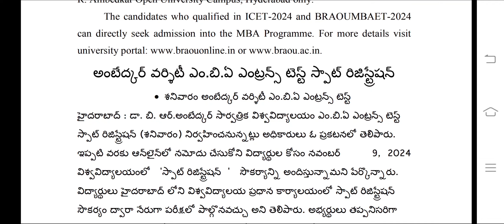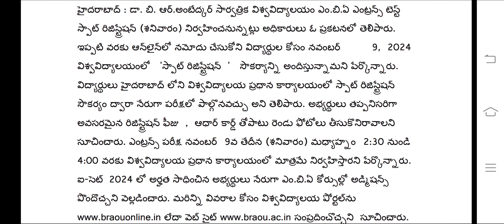Dr.B.R.Ambedkar Open University 2024 ADMISSIONS MBA ENTRANCE TEST SPOT REGISTRATION NOTIFICATION